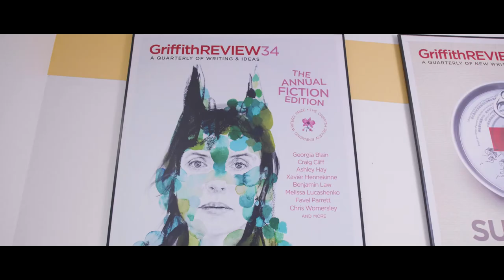Griffith Review: founding purpose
Founded and developed by Griffith University in 2003, Griffith Review is a quarterly literary and current affairs publication that reflects the University’s commitment to sharing knowledge across traditional boundaries and promoting civic dialogue and participation. Griffith Review Editor Dr Ashley Hay, contributor and advisory group member Melissa Lucashenko, and publisher and founding editor Professor Julianne Schultz discuss the purpose of the publication and its role delivering insight into the issues that matter most in a timely, authoritative and engaging fashion.